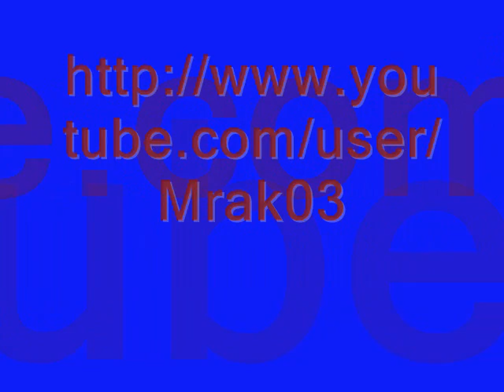Miroslav Ilić - Pesma o pesmama (ALBUM 2010.)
Glavna pjesma s novog albuma legende Miroslava Ilića iz 2010. godine. Fantastična kvaliteta u mp3 formatu.